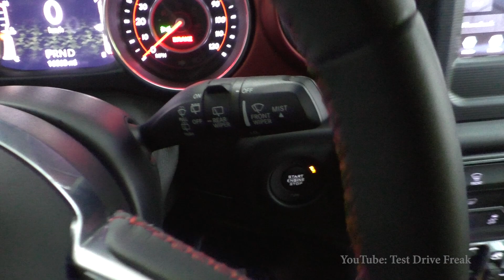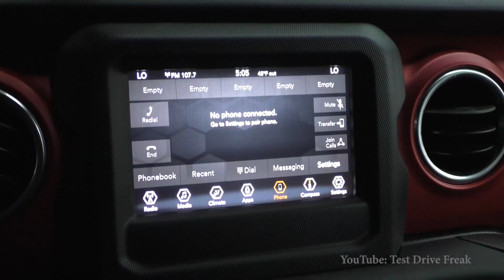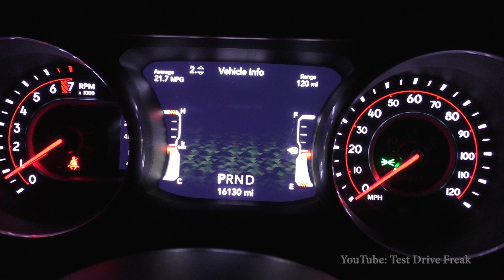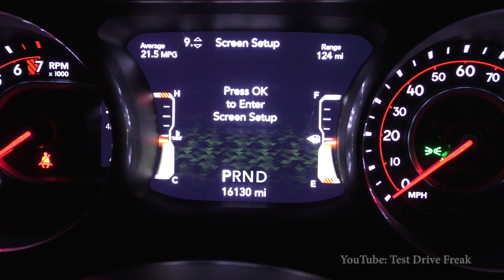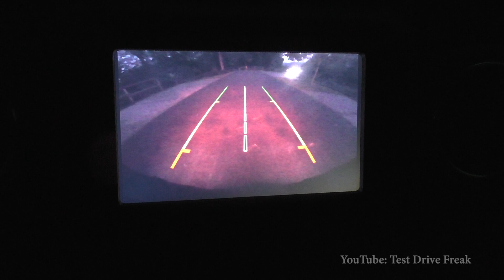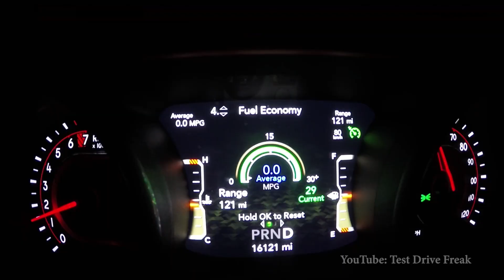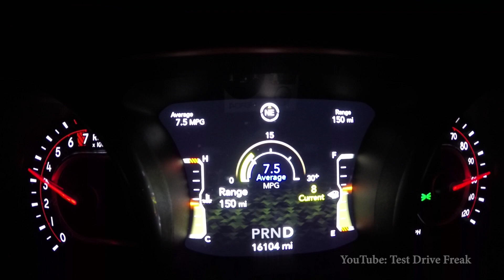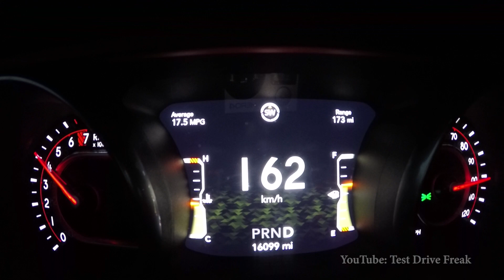2018 Jeep Wrangler Unlimited Rubicon 4door 3.6L V6 (285 HP) TEST DRIVE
A special thanks to Patriot Military Automobiles for this car! To find the cars they have in stock you can go to their webpage here:

2018 Jeep Wrangler Unlimited Rubicon 3.6L V6
213 kW / 285 HP / 290 PS
3.6L Petrol Gasoline Engine
3604 cm3 / 219.9 CUI
V6-Cylinder
353 Nm / 260 ft-lb
8-Speed Automatic
Exterior Design
Driving & Sound
Fuel Consumption from 50 mph to 87 mph (80-140 kmh) and full throttle
Acceleration 0-100 mph (0-160 kmh)